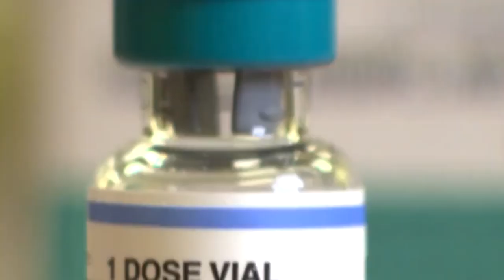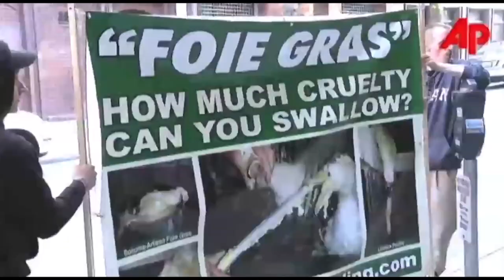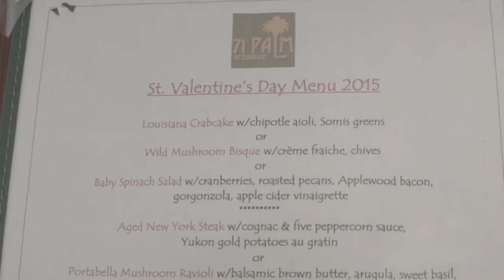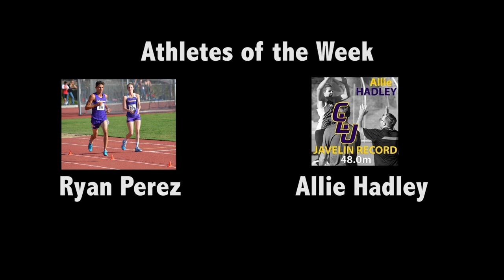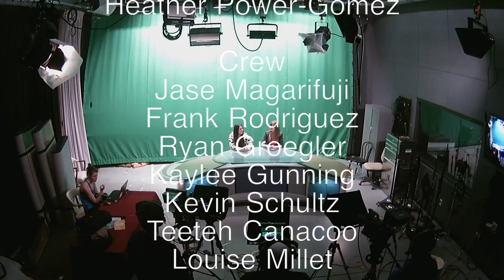News Show 2, 2015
California Lutheran University News show March 5, 2015